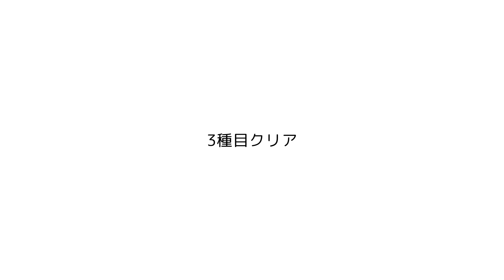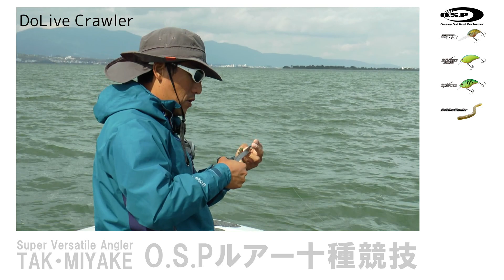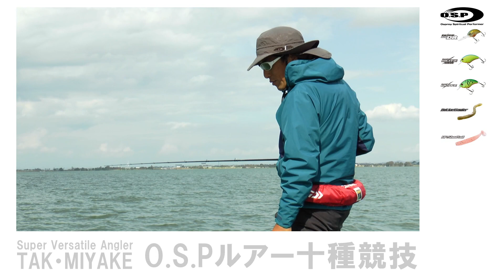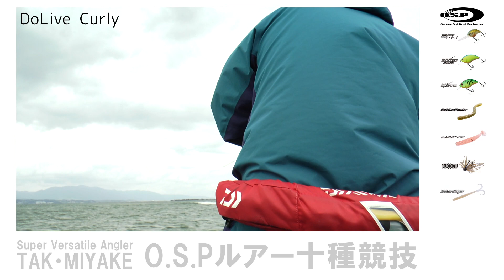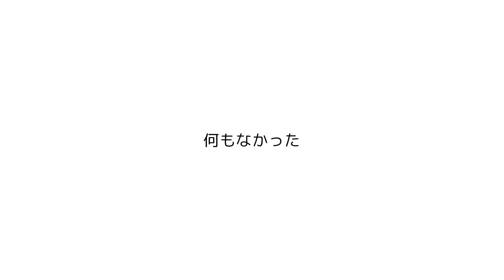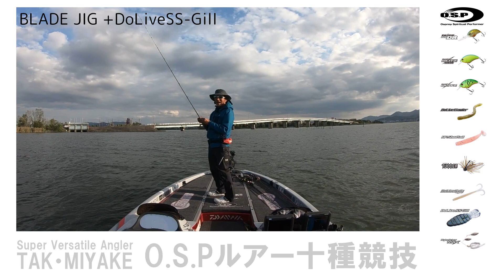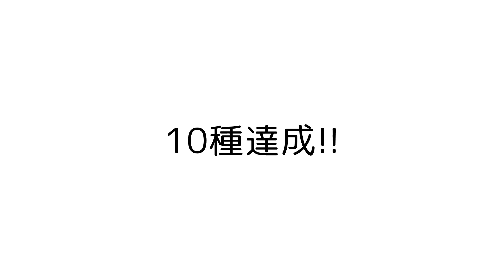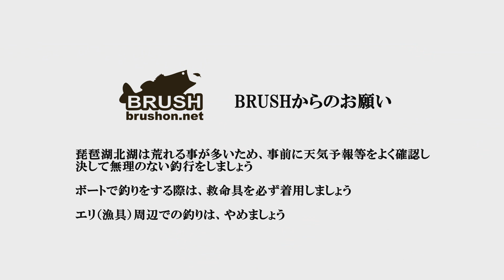【琵琶湖】O.S.Pルアー 十種競技 秋～冬の釣り、お見せします 三宅貴浩【OSP】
琵琶湖バスフィッシングプロガイド・スーパーバーサタイルアングラー三宅貴浩プロが、秋から冬を想定した琵琶湖を様々なOSPルアー・リグを駆使して攻略。OSPルアー十種競技と題し、10種類のルアーでバスを釣ることを目標に琵琶湖を走り回る。今回お見せする釣りは秋はもちろん冬でも有効な釣りなので、ぜひチェックして下さい。この動画では実釣を中心にご覧いただきますが、後日今回使用したルアーやリグ、タックルセッティング、秋～冬の使い方などを水中映像を交えて制作した動画を公開します。そちらも合わせてご覧ください。

【琵琶湖】本気バイトの別世界　ドライブSSギル　三宅貴浩【O.S.P】